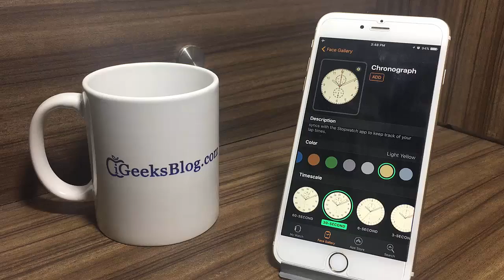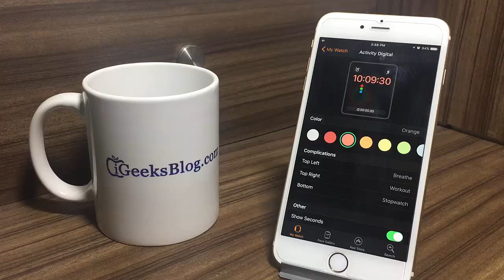How to Add/Remove/Rearrange Apple Watch Faces on watchOS 3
With watchOS 3 installed on your Apple Watch, you can now add, remove and even rearrange Watch Faces right from your paired iPhone. Check out this quick video for a perfect guide.